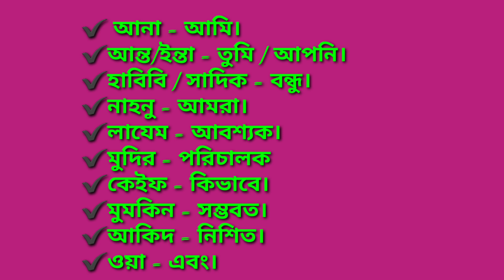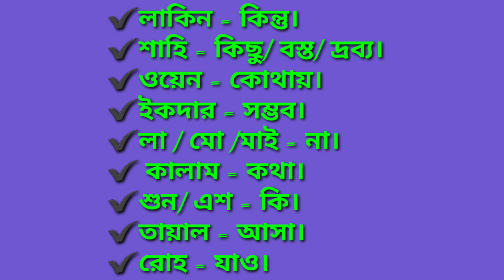আলহামদুলিল্লাহ -আরবিতে সহজভাবে কথা বলা শিখতে ভিডিওটি অবশ্যই দেখবেন।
০৫ টি শব্দ দিয়ে প্রতিদিন সহজভাবে আরবিতে কথা বলুন(বেসিক-ক্লাশ-২৮)।। Important Arabic Words-Learn Arabic Language Very Easily

✔️আমার নাম্বার --
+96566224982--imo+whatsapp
✔️বিকাশ Pearsonal
✔️আমার Facebook
✔️আমার Facebook Page আরবিতে কথা বলার কৌশল.
✔️আমার Facebook Page ইংরেজিতে কথা বলার কৌশল.
✔️আমার Youtube Channel ইংরেজিতে কথা বলার সহজ কৌশল।

আল্লাহ হাফেজ.
আসসালামুয়ালাইকুম.